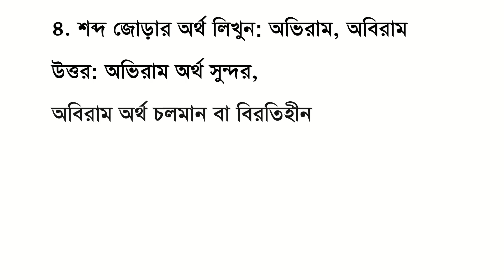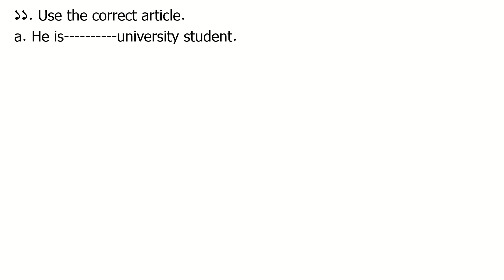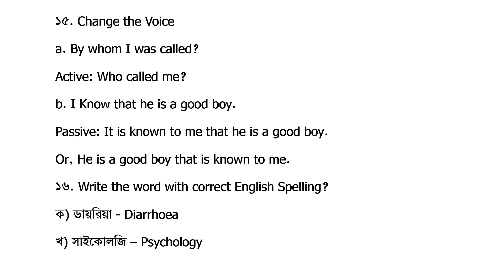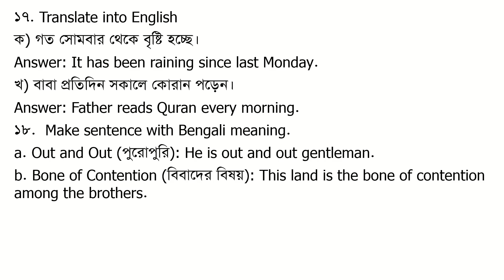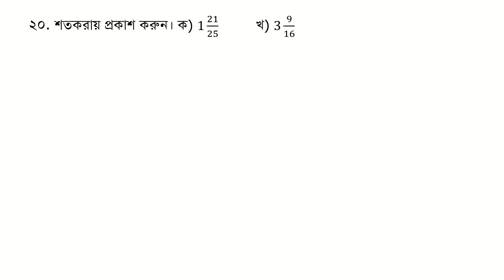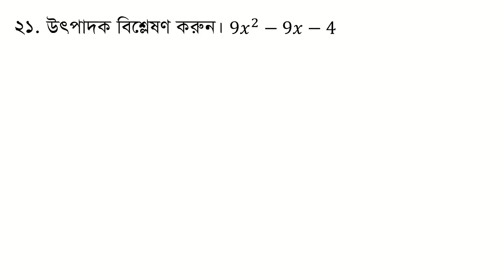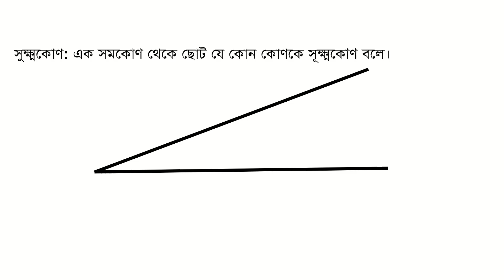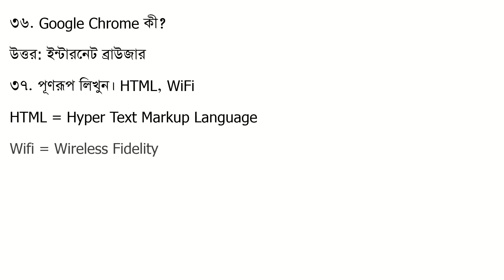ইমিগ্রেশন ও পাসপোর্ট অধিদপ্তর (DIP) পদ : ডাটা এন্ট্রি/কন্ট্রোল অপারেটর: প্রশ্ন সমাধান: Date: -5-5-23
ইমিগ্রেশন ও পাসপোর্ট অধিদপ্তর
নিয়োগ পরীক্ষা ২০২৩
পদের নাম: ডাটা এন্ট্রি/ কন্ট্রোল অপারেটর
পূর্ণমান: ৯০   সময়: ৯০ মিনিট   পরীক্ষার তারিখ: ০৫ মে ২০২৩ খ্রি.

বাংলা
১. বানান শুদ্ধ করে লিখুন: দুর্বিশহ, সমিচীন
উত্তর:  দুর্বিষহ, সমীচীন
২. বিপরীত শব্দ লিখুন:
উত্তর: ভূলোক এর বিপরীত শব্দ দ্যুলোক
হাল এর বিপরীত শব্দ সাবেক
৩. দুটি করে প্রতিশব্দ লিখুন।
উত্তর: আগুনের প্রতিশব্দ পাবক, অনল
কুল এর প্রতিশব্দ বংশ বা গোত্র, কূল এর প্রতিশব্দ তট, কিনারা
৪. শব্দ জোড়ার অর্থ লিখুন:
উত্তর: অভিরাম অর্থ সুন্দর, অবিরাম অর্থ চলমান বা বিরতিহীন
৫. সন্ধি বিচ্ছেদ করুন।
উত্তর: পর্যালোচনা = পরি + আলোচনা
প্রেষণা = প্র + এষণা
৬. কারক ও বিভক্তি নির্ণয় করুন।
উত্তর: ক) তিলে তৈল আছে। অধিকরণ কারকে সপ্তমী বিভক্তি
খ) টাকায় কি না হয়। করণ কারকে সপ্তমী বিভক্তি
৭. ব্যাসবাক্যসহ সমাস নির্ণয় করুন।
উত্তর: জল দেয় যে = জলদ- উপপদ তৎপুরুষ সমাস
বিজয়ের পতাকা = বিজয় পতাকা – ষষ্ঠী তৎপুরুষ সমাস
৮. এক কথায় প্রকাশ করুন।
ক) সেবা করার ইচ্ছা – শুশ্রুষা
খ) হনন করিবার ইচ্ছা - জিঘাংসা
৯. অর্থসহ বাক্য রচনা করুন।
ক) ভিটেয় ঘুঘু চড়ানো (সর্বশ্রান্ত করা): তুমি চেয়ারম্যানের সাথে বিরোধ করলে সে তো তোমার ভিটেয় ঘুঘু চড়িয়ে ছাড়বে।
খ) চিনে জোঁক (নাছোড়বান্দা): আমিন একবাড়ে চিনে জোঁকের মত একবার পিছু নিলে আর ছাড়ে না।
১০.  বইগুলোর লেখকের নাম লিখুন।
ক) রক্তাক্ত প্রান্তর লেখক- মুনীর চৌধুরি
খ) নৌকাডুবি লেখক – রবীন্দ্রনাথ ঠাকুর
গ) আনন্দমঠ- বঙ্কিমচন্দ্র চট্টোপাধ্যায়
ইংরেজি
১১. Use the correct article.
a. He is university student.
Answer: a
b. Bridge over river Padma is our pride.
Answer: the
c. He is one eyed man.
Answer: a
১২. Use correct preposition
a. You should abstain smoking.
Answer: from
b. The fan is moving his head.
Answer: over
১৩. Write the meaning of pair of words. a. site, cite  b. Night, Knight
Answer: Site অর্থ কোন কিছুর নির্ধারিত স্থান
Cite অর্থ উদ্ধৃতি
Night অর্থ রাত
Knight অর্থ যোদ্ধা
১৪. Give the example of each Exclamatory and Imperative sentence.
Exclamatory Sentence: What a beautiful flower is!
Imperative Sentence: Give me a glass of water.
১৫. Change the Voice
a. By whom I was called?
Active: Who called me?
b. I Know that he is a good boy.
Passive: It is known to me that he is a good boy.
Or, He is a good boy that is known to me.
১৬. Write the word with correct English Spelling?
ক) ডায়রিয়া - Diarrhoea
খ) সাইকোলজি – Psychology
১৭. Translate into English
ক) গত সোমবার থেকে বৃষ্টি হচ্ছে।
Answer: It has been raining since Monday.
খ) বাবা প্রতিদিন সকালে কোরান পড়েন।
Answer: Father reads Quran every morning.
১৮.  Make sentence with Bengali meaning.
a. Out and Out (পুরোপুরি): He is out and out gentleman.
b. Bone of Contention (বিবাদের বিষয়): This land is the bone of contention among the brothers.
c. At a loss (কিংকর্তব্যবিমূঢ়):  I was so surprised to see her that I was at a loss for words.
গণিত
১৯. একটি আয়তকার ক্ষেত্রের দৈর্ঘ্য প্রস্থ অপেক্ষা 6 মিটার বেশি। আয়তক্ষেত্রটির দৈর্ঘ্য এবং প্রস্থ 2 মিটার করে বৃদ্ধি করলে ক্ষেত্রফল 64 বর্গমিটার বৃদ্ধি পায়। আয়তক্ষেত্রটির দৈর্ঘ্য এবং প্রস্থ নির্ণয় করুন।
২০. শতকরায় প্রকাশ করুন। ক) 1 21/25 খ) 3 9/16
২১. উৎপাদক বিশ্লেষণ করুন। 〖9x〗^2-9x-4
২২. x+y=12,xy=27 হলে 〖(x-y)〗^2 ও x^2+y^2 এর মান কত?
২৩. পিথাগোরাসের সূত্রটি চিত্রসহ লিখুন।
২৪.  চিত্রসহ সংজ্ঞা লিখুন। রম্বস, সূক্ষ্মকোণ
২৫. কম্পিউটারের BIOS কী?
উত্তর: বায়োস হলো বেসিক ইনপুট আউ্টপুট সিস্টেম (Basic Input Output System) এর সংক্ষিপ্ত ।
উত্তর: Read Only Memory (ROM)
২৭. কম্পিউটারের সকল কার্যক্রম নিয়ন্ত্রণ করে যে ইউনিট তার নাম কী?
উত্তর: Central Processing Unit (CPU)
২৮. Find কমান্ড কোন মেনুতে থাকে?
উত্তর: Home মেনুতে থাকে। কীবোর্ডে Ctrl+F চাপলেই Find আসবে।
২৯. বাংলাদেশের প্রথম সার্চ ইঞ্জিনের নাম কী?
উত্তর: ২০১৩ সালের মাঝামাঝি সময়ে চালু হয় বাংলা ভাষার প্রথম সার্চ ইঞ্জিন পিপীলিকা। দ্বিতীয় সাার্চ ইঞ্জিন চরকি।
৩০. কম্পিটারে গণনার একক কী?
উত্তর: বিট (Bit)
৩১. ইন্টারনেট একাউন্ট গ্রহণকারীদেরকে কী বলে?
উত্তর: নেটিজেন
৩২. Brandwidth কী?
উত্তর: Bandwidth(ব্যান্ডউইথ) বলতেএকটি নেটওয়ার্ক বা মডেম কানেকশনের মধ্যদিয়ে কি পরিমাণ ডাটা প্রেরিত হচ্ছে তা বোঝায়। এটি সাধারণত “bit per second” বা bps দ্বারা পরিমাপ করা হয়।
৩৩. সমস্ত বাইনারী সংখ্যাগুলোর প্রতিনিধিত্বকারী সংখ্যাগুলো কী কী?
উত্তর: 0 এবং 1
৩৪. দুটি ইনপুট ডিভাইসের নাম লিখুন।
উত্তর: মাউস, কীবোর্ড
৩৫. বাংলা ফ্রন্টের উদ্ভাবক কে?
উত্তর:  কম্পিউটারের বাংলা ফ্রন্টের জনক - মোস্তফা জব্বার। কম্পিউটারের বাংলা কী বোর্ড হলো বিজয়। বিজয় কী - বোর্ড হলো মাইক্রোসফট উইন্ডোজ, ম্যাক ও এস এবং লিনাক্স এ গ্রাফিক্যাল লে আউট পরিবর্তক এবং ইউনিকোড ও এএনএসআই সমর্থিত বাংলা লেখার সফটওয়্যার।
৩৬. Google Chrome কী?
উত্তর: ইন্টারনেট ব্রাউজার
৩৭. পূণরূপ লিখুন। HTML, WiFi
HTML = Hyper Text Markup Language
Wifi = Wireless Fidelity
৩৮. সামাজিক যোগাযোগ মাধ্যম facebook এর প্রতিষ্ঠাতা কে?
উত্তর: মার্ক জাকারবার্গ